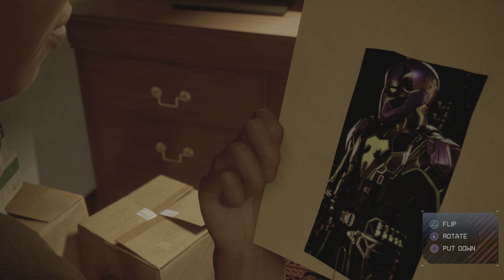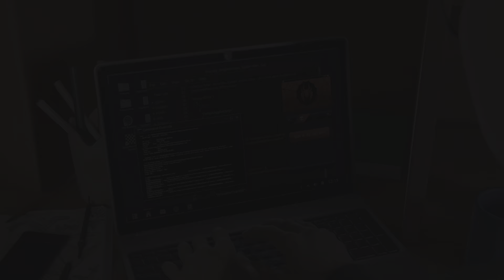Marvel's Spider-Man: Miles Morales_20230829165041